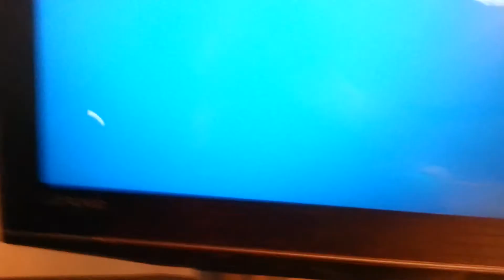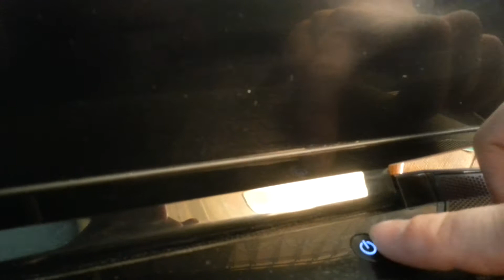Problem z wyłączeniem laptopa Lenovo y700-15ISK 80NV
Może ktoś z was miał taki przypadek i podpowie jak go usunąć. Problem zaczął występować po około miesiącu od zakupu. Został wyłączony tryb szybkiego uruchamiania, zaktualizowany bios oraz na nowo zainstalowany system jednak nic to nie dało. Dalej laptop wyłącza się jednak dalej świeci się przycisk zasilania oraz do portów USB cały czas jest dostarczane napięcie. Dopiero po dłuższym wciśnięciu przycisku power (twardy reset) komputer prawidłowo się wyłącza i można go ponownie uruchomić